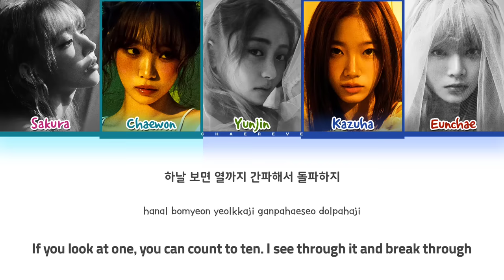LE SSERAFIM Smart Lyrics (Color Coded Lyrics)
All Administrated by Source Music

≈ Artist: LE SSERAFIM
≈ Song: Smart
≈ Album: EASY
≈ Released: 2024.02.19